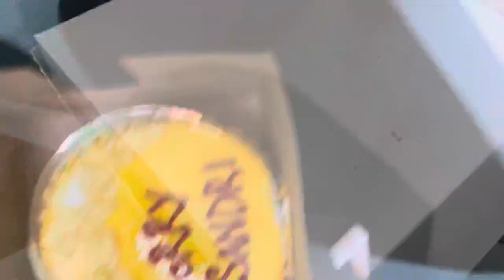Sandri mwkhang Birthday Surprise 🫣😍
Hey guys….Khulumbai🙏🏼

thibai😍